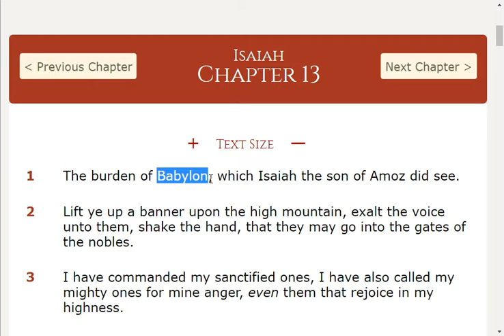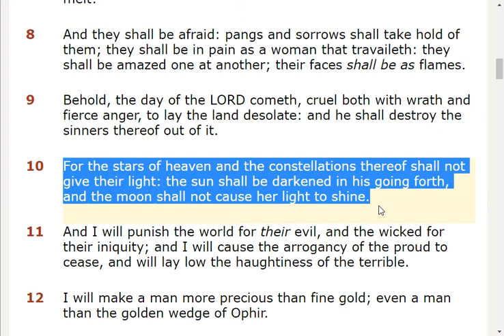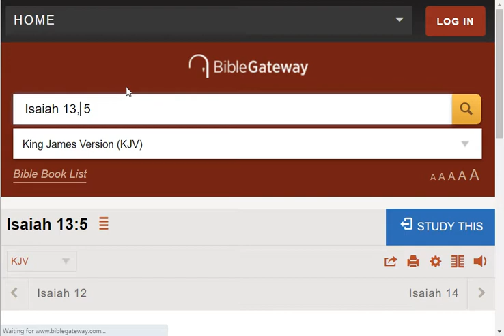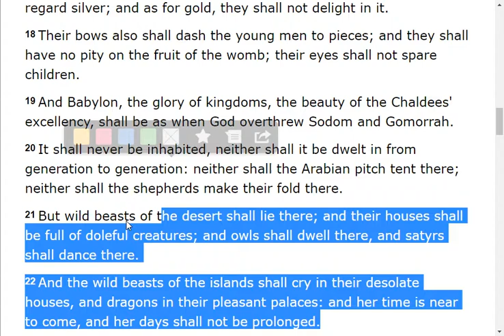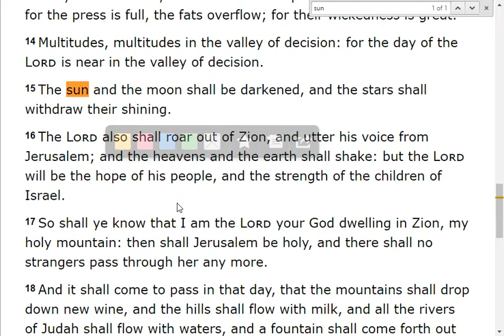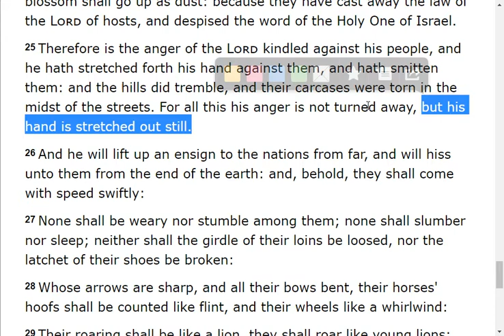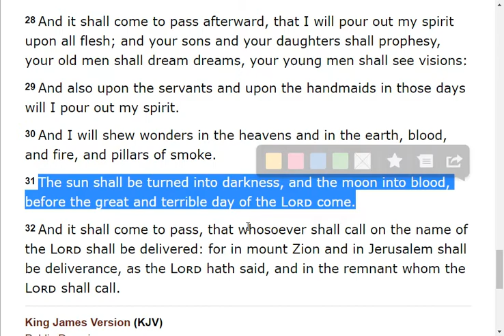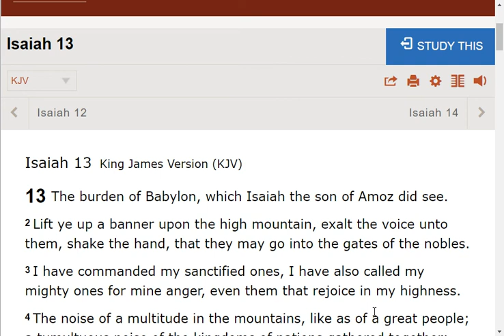Isaiah 13 - Second Coming of Christ - Day of the LORD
A bible study on Isaiah 13 on the Rapture, the Day of the LORD and the second coming of Christ.